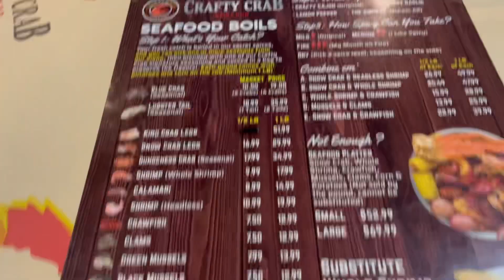My first time at Crafty Crab - It was delicious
Shrimp with egg and corn - Boom sauce
Very delicious and tasty